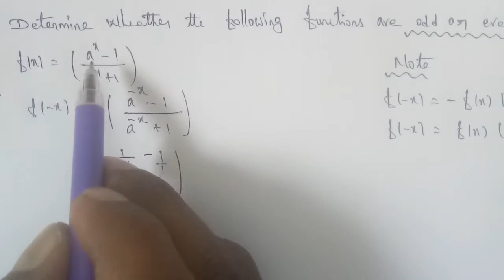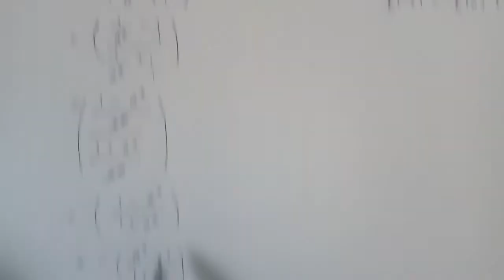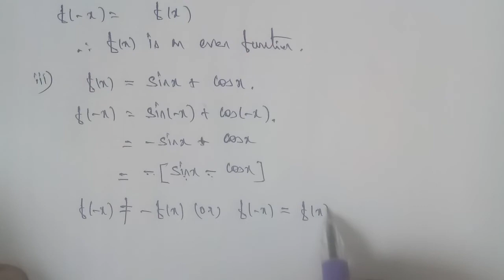Tn 11 business maths |exercise5.1|q.no.1|state board|Differential calculus|chapter 5|gmrrao maths